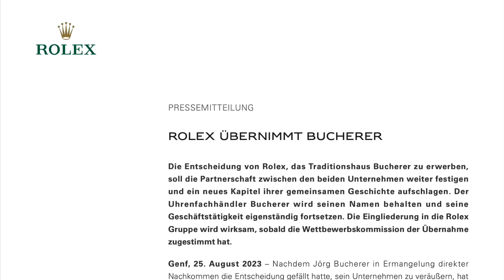ROLEX schluckt BUCHERER! Die Sensation des Jahres und ihre Konsequenzen? Ein Luxify Spezial.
Rolex schluckt Bucherer. Der größte Uhrenhersteller der Welt übernimmt den größten Uhren- und Schmuckhändler der Welt. Und darüber - müssen wir reden. In diesem Video erfahrt Ihr alles über den Deal des Jahres. Warum ist das überhaupt passiert, was hat das zu bedeuten und welche Konsequenzen wird das für uns Uhrenfans haben? All das und mehr in diesem Special. Viel Vergnügen!